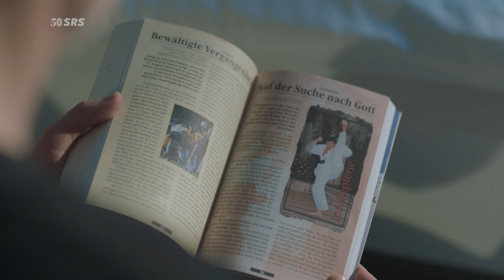Bibel | #4 | Die Jubiläumsfilme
In 50 Jahren haben wir bei SRS viel erlebt. Von den Anfängen 1971 bis heute erleben Sportler die Liebe Gottes. Dies geschieht durch:
1. den unermüdlichen Einsatz unserer ehrenamtlichen Mitarbeiter.
2. durch anhaltendes Gebet für und mit Sportlern.
3. durch den Unterschied den man mit gelebte Werte im Sport macht.
4. durch die wertschätzende Weitergabe einer Sportlerbibeln.
5. oder auch den Besuch im Sport und Seminarzentrum Glockenspitze.
5 Kurzfilme berichten über unsere Arbeit der letzten 50 Jahren. Sie stehen exemplarische für viele solcher Erlebnisse, in denen Menschen verstanden haben, dass Gott sie unendlich und bedingungslos liebt. Sie berichten von Sportlern, die ihre Komfortzone verlassen haben, um ihren Sportkammeraden von dem zu erzählen, was ihr Leben zum Positiven verändert hat.
In einem 6. Film wollen wir Dich motivieren. Sei dabei und hilf uns dabei Sportlern von dem zu erzählen was nach Höher, Schneller und Weiter kommt.
Lass uns ins Gespräch kommen. Gerne erzählen wir dir mehr. Wir wollen dich ermutigen und freuen uns mit dir gemeinsam an den Start zu gehen. Wir freuen uns von dir zu hören.